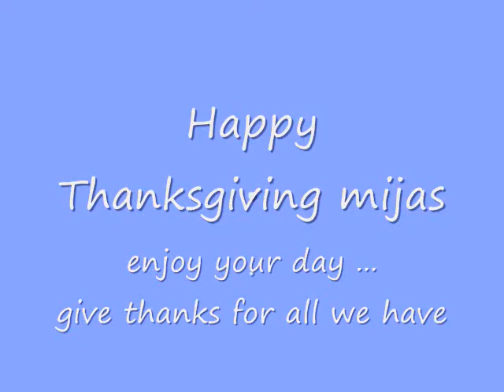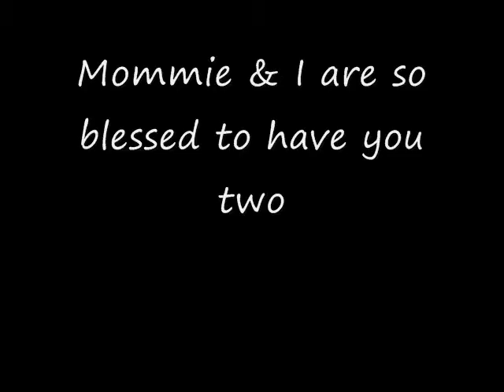Happy Thanksgiving 2009.wmv